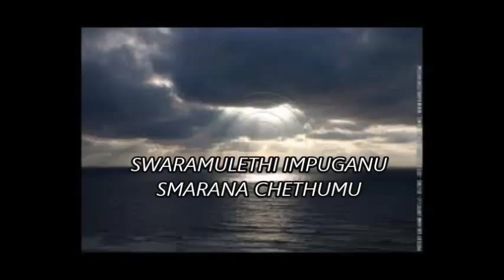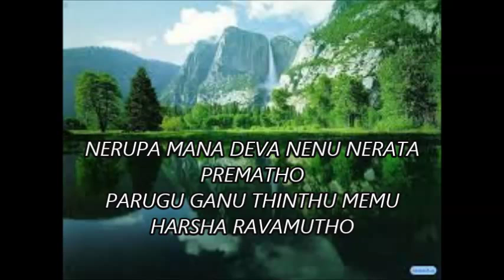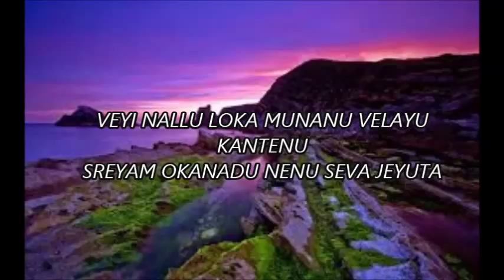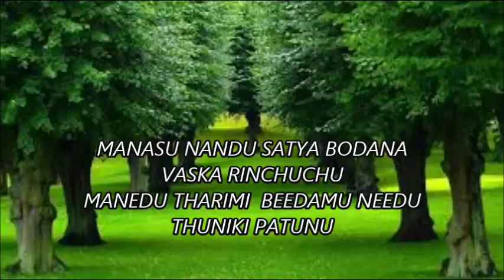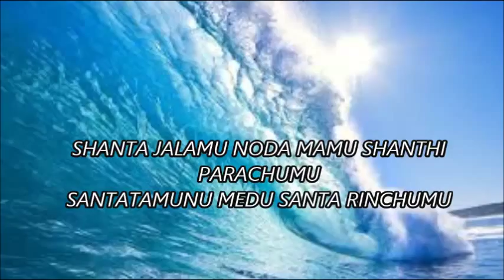PARAMA THANDRI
nakemi koduva by vijaya lalitha